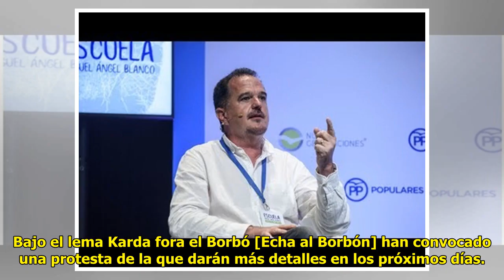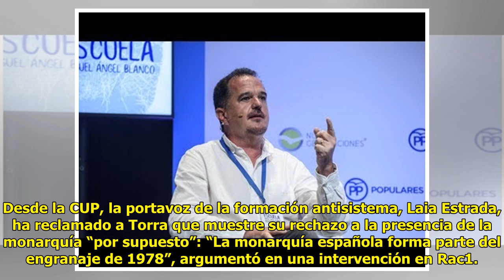Pedro Sánchez se traga sus palabras y se reúne con los…